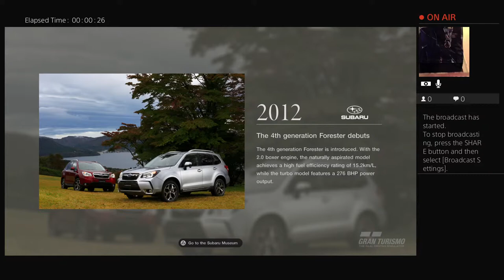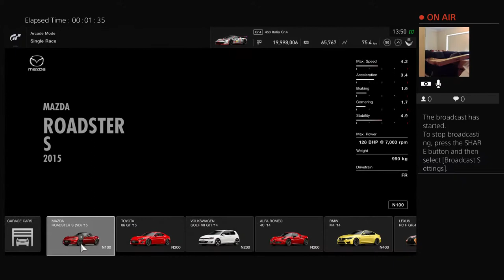bishopwacker's Live Broadcast TR 160 Build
Building my TR160 Trak Racer cockpit. PS4 camera only option, not the best choice